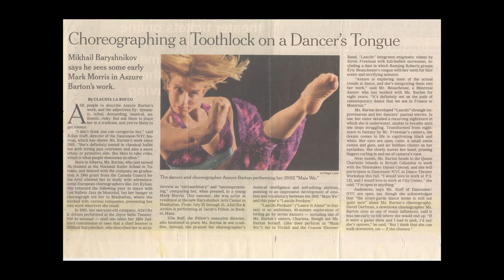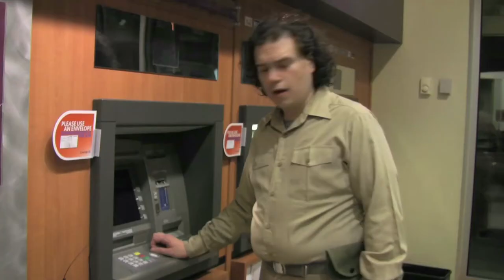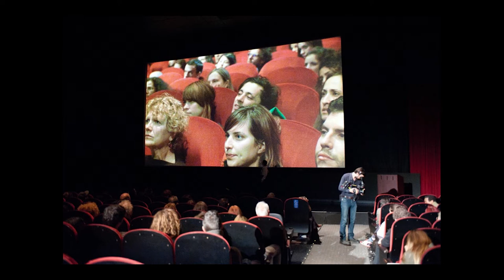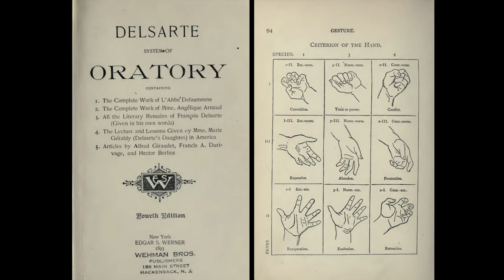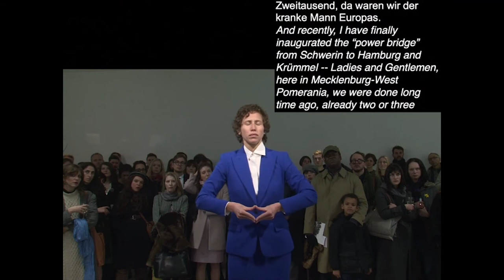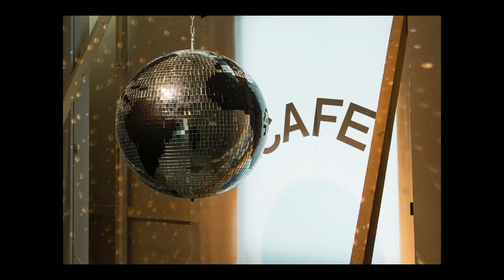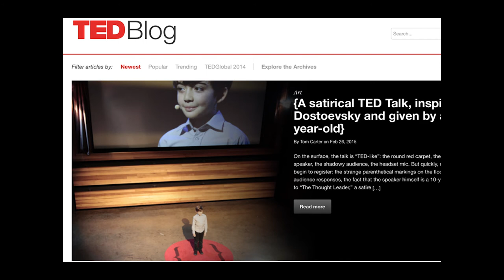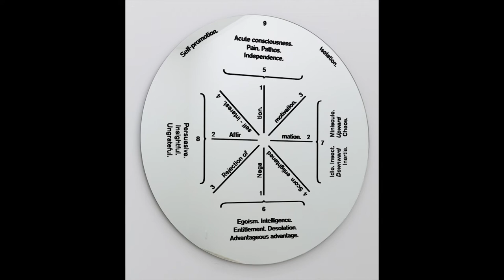Liz Magic Laser - Performance & Video Artist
BFA Visual & Critical Studies presents faculty member Liz Magic Laser discussing her recent work that examines the techniques of news production and the gestures of world leaders. Her performances and videos intervene in semi-public spaces such as bank vestibules, movie theaters and newsrooms, and have involved collaborations with actors, surgeons, political strategists and motorcycle gang members.